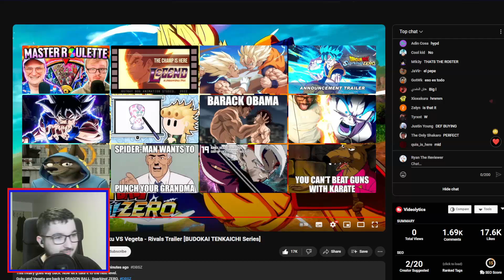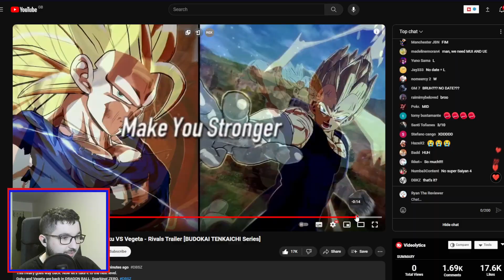NEW Dragon Ball Sparking Zero GAMEPLAY | Battle Hour Rivals Trailer Reaction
1 Like = 1 less day until release